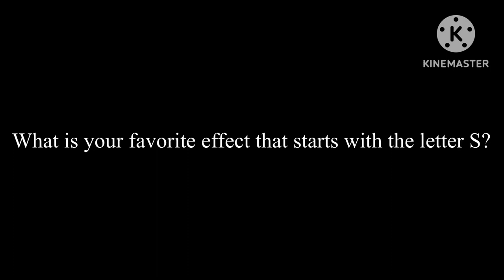What is Your Favorite Effect That Starts With the Letter S?